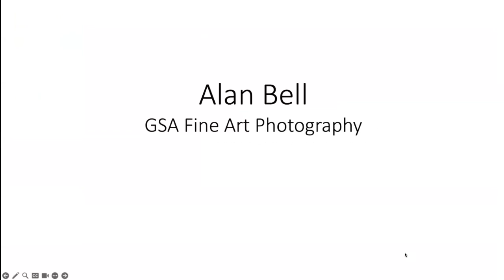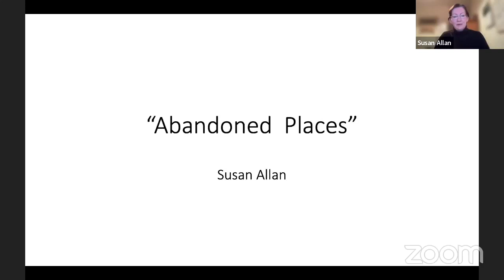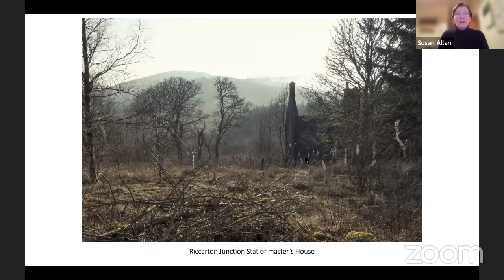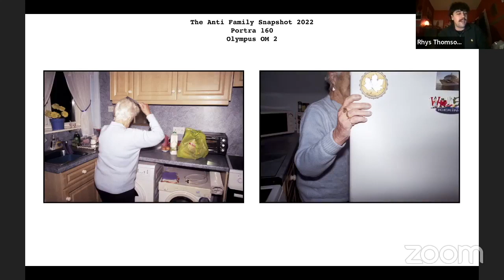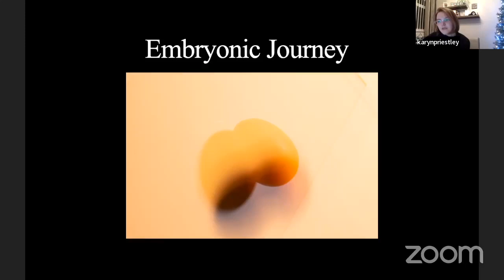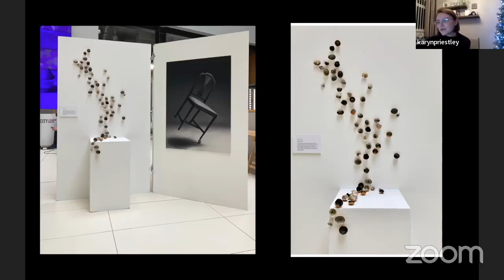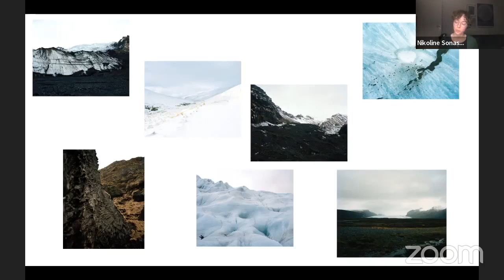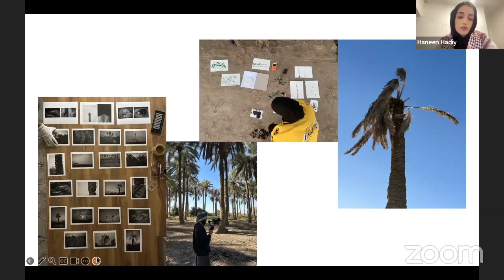Futureproof 2023 Artist Talks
Futureproof aims to capture something of the full range of ways that emerging artists engage with photography in analogue and digital forms. The exhibition includes twelve artists whose images capture aspects of the multifaceted nature of 'the photographic image' and its relationship to fine art. This talk includes six of those in the show: Susan Allan, Alan Bell, Karyn Priestley, Haneen Hadiy, Nikoline Sonasson and Rhys Thomson.